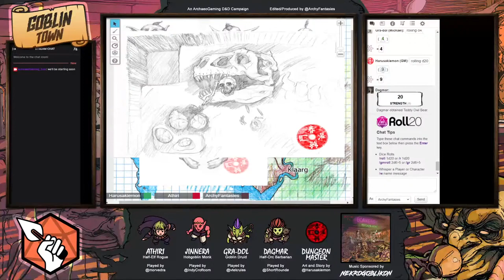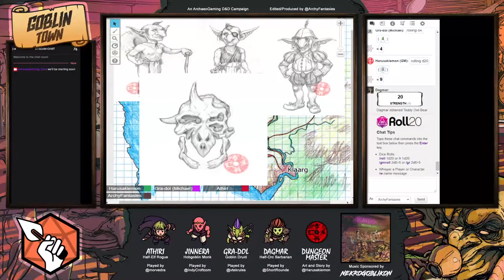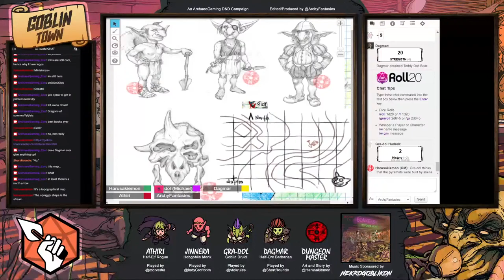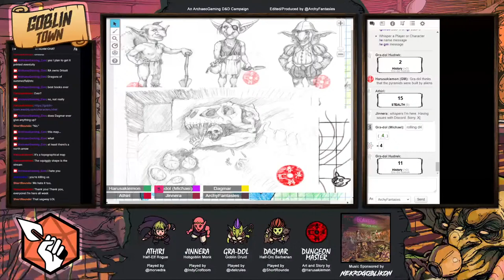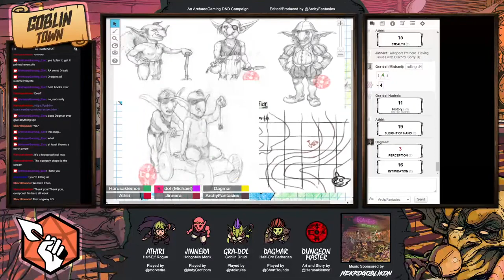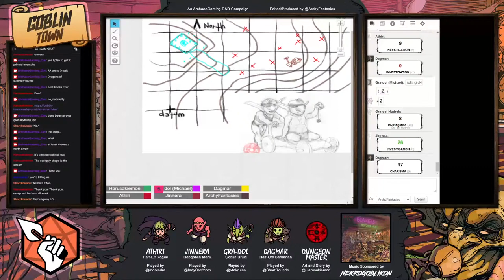Episode 12: Cursed Artifacts from Pacifica